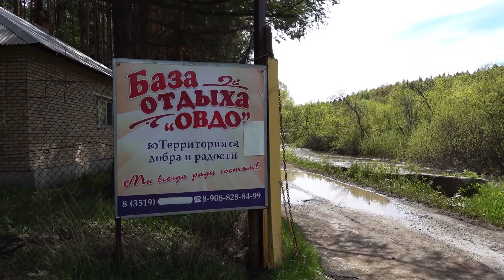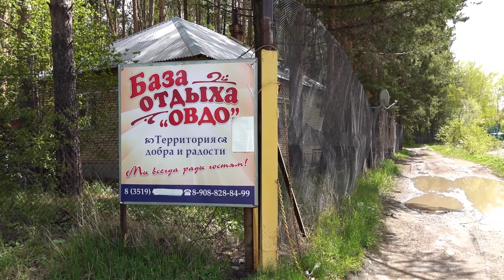Минутка (Абзаково)🌲Территория добра и радости🌞